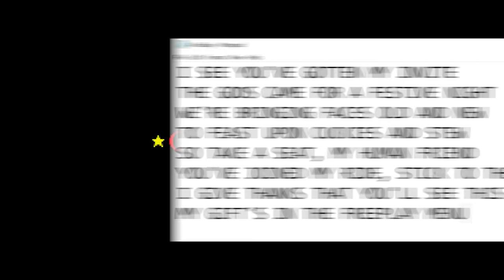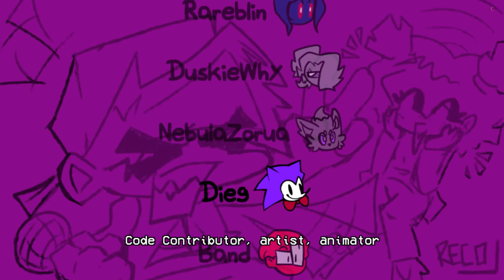Friday Night Funkin' D-Sides 2.7 Update - God Feast (FNF Mod) (Sonic.EXE/Lord X/Sunky/Majin Sonic)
Friday Night Funkin' VS D-Sides 2.7 Update | Mighty.zip invites Sonic.EXE and his friends to a thanksgiving dinner. for the PC in 2160p Ultra HD.

This is the official update for D-Sides. In this 2.7 update we play as the D-Sides EXE Characters and we battle the original Sonic the Hedgehog exe characters in a thanksgiving rap battle. Tenma & Majin Sonic, Godz & Lord X, Mighty.Zip & Sonic.exe, Sunk & Sunky with their tails doll. Eggman, Tails and knuckles don't appear in the update.

Game Note: Fight for your super hot redhead Girlfriend as her Rock Star father, her also super hot Pop Star mom hires Sonic.EXE crew to kill you. Can you prove your love for her? Only one way to find out. Get ready to get freaky in yet another remix Mod.

Friday Night Funkin': D-Side is created by DastardlyDeacon
Friday Night Funkin': Vs. Sonic.EXE is created by RightBurstUltra

All Songs from Friday Night Funkin' VS Sonic.EXE D-Sides 2.7 Full Week Mod Timestamp:
00:00 Animation/Song Preview
00:12 2.7 Message Start-Up | Notepad
00:20 FNF Animation
01:15 God Feast Song (Sonic.exe & Friends vs Mighty.Zip & D-Sides Friends)
02:08 They All Laugh
02:32 Mighty.Zip Shares a Few Words
04:13 Funny Ending
04:24 Feast Tape
04:27 Credit
04:52 All Miss And Game Over Animations
05:53 Outro - CommunityGame

Mod Creators for VS D-Sides (V2.7) below
philiplol - Composer/Programmer/Monster/Daddy Voice:
gc - Composer: